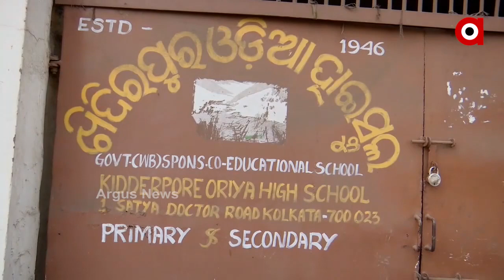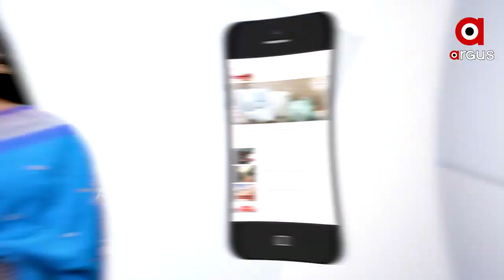ଭୁଶୁଡୁଛି ଦିଦିଙ୍କ ଗଡ....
ଭୁଶୁଡୁଛି ଦିଦିଙ୍କ ଗଡ I  ଜଣକ ପରେ ଜଣେ ଟିଏମସି ନେତା ପଦ୍ମ ଧରୁଛନ୍ତି I ପ୍ରମୁଖ ପ୍ରତିଦ୍ବନ୍ଦୀଙ୍କ ଭିତରେ ଚାଲିଛି ଆର-ପାର୍ ଲଢେଇ I ଦିଦିଙ୍କ ହାତଛାଡି ମାଳ ମାଳ ବିଧାୟକ ଓ ସାଂସଦ  ଧରୁଛନ୍ତି ପଦ୍ମ । ସେପଟେ 7 ତାରିଖରେ ପ୍ରଧାନମନ୍ତ୍ରୀଙ୍କ ପଶ୍ଚିମବଙ୍ଗ ଗସ୍ତ ପାଇଁ ପୂର୍ବରୁ ରାଜନୀତି ସରଗରମ ହୋଇଥିବା ବେଳେ ମମତାଙ୍କ ଗଡରେ ଭୋଟରଙ୍କ ମୁଡ୍ ପରଖିବାକୁ ଅର୍ଗସ ପହଞ୍ଚିଛି କୋଲକାତାରେ ...